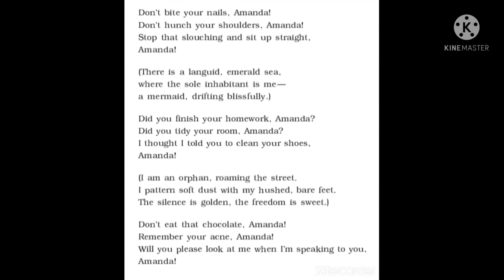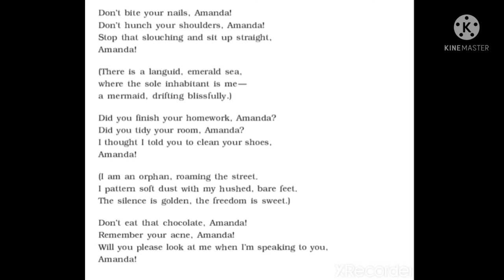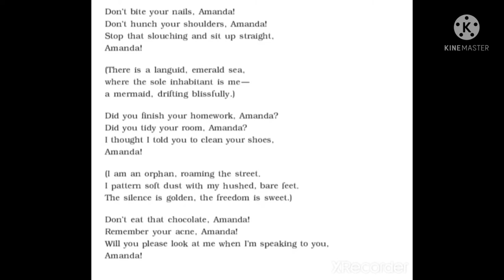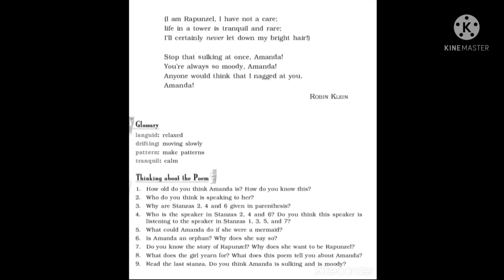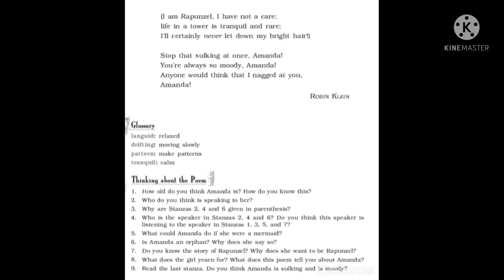AMANDA.... ROBIN KLEIN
Poem Amanda by Robin Klein
Meanings
hunch: bend
slouching: sit in a lazy manner
emerald: green color
inhabitant: resident
drifting: carried slowly by water
blissfully: happily
Rapunzel: a girl in a fairy tale
tranquil:peaceful
rare: uncommon
sulking:bad tempered
nagged:harass by constantly asking to do something which is not liked